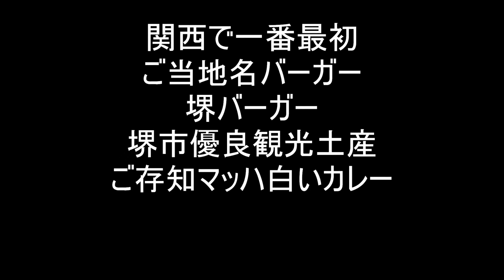オーストリッチ鍋料理 ダチョウのつみれ鍋・ダチョウの卵の雑炊・猪のタタキ エイプリルフール鍋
オーストリッチ鍋料理　ダチョウのつみれ鍋・　ダチョウの卵の雑炊・猪のタタキ　エイプリルフール鍋　ライダーズカフェマッハⅢ　レストラン「マッハⅢ